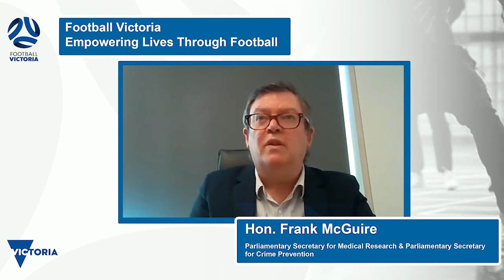Empowering Lives Through Football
Football Victoria is proud to partner with the Victorian Government for The Empowering Lives through Football initiative, designed to connect with disengaged young people across the state through an early intervention program. View details at footballvictoria.com.au .